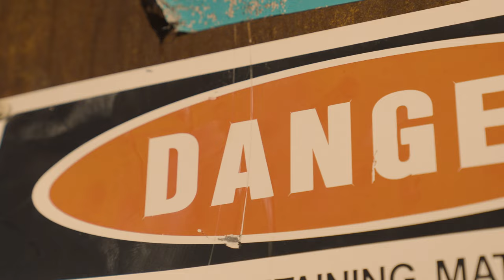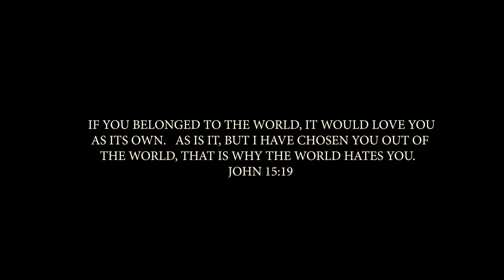ASAP Preach x Brother Bo x Tony Vega - "Aliens" (Official Music Video)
Directed By LowLight Filmz
Hit Us Up for Music Videos!!!

Camera Bag i use
Lens i use
Gimbal i use
Light i use